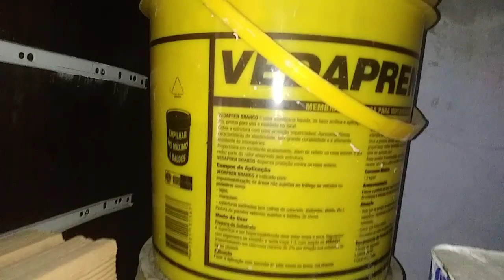chorume saiba como preparar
chorume para as plantas coloca 200 ml de chorume em dois litros de água em média 10% coloco ao redor dos caule da planta nunca jogue em cima da folha nunca joga no tronco faço a cada 20 dias@sebastiaoaredis816 .